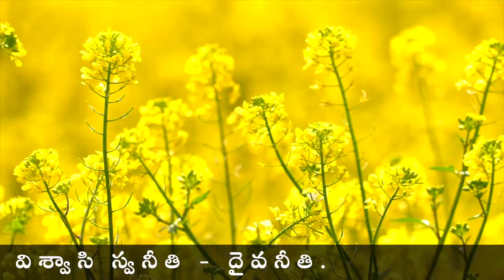అనుదిన ఆత్మీయ ఆహారం | 16 Sept 2021 | Daily Devotion | 16 సెప్టెంబర్ 2021